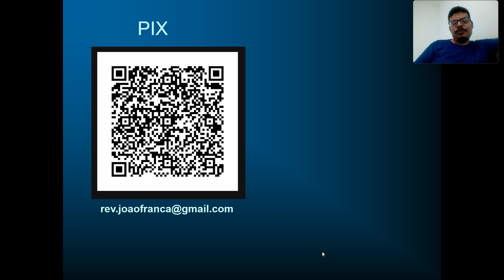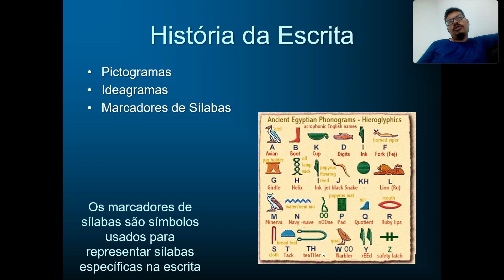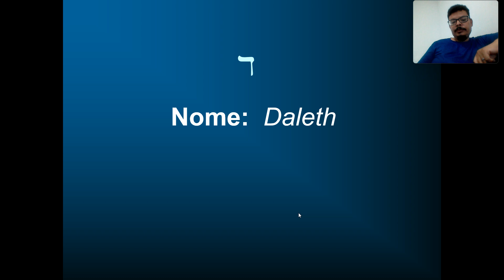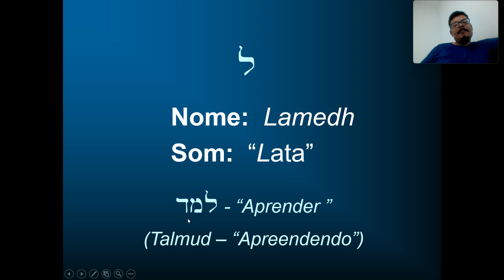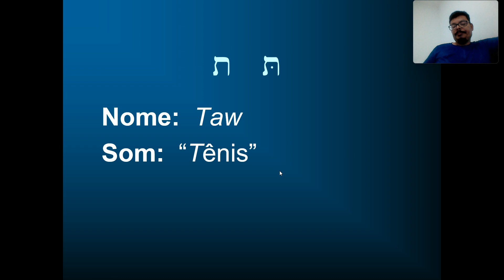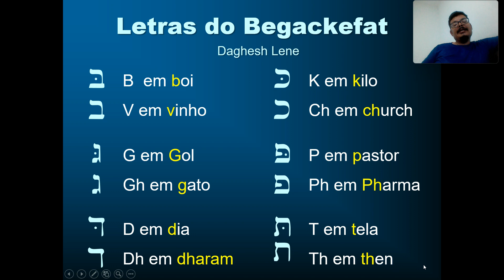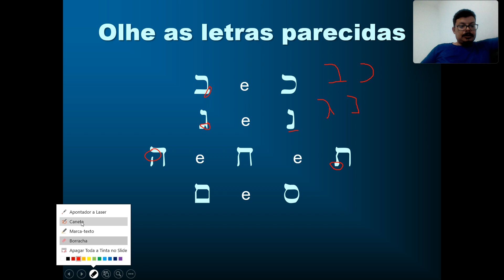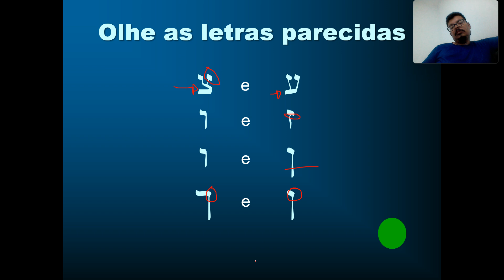AULA DE HEBRAICO 01 - O ALEF-BEITH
AJUDE O NOSSO CURSO